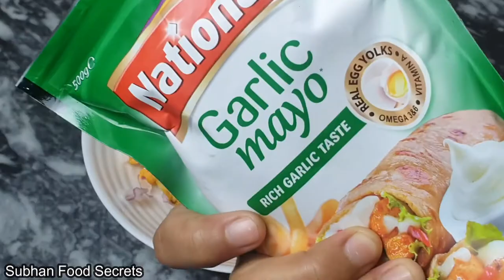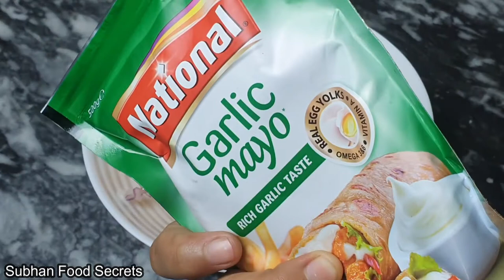1 Minute Recipe|Kurkure Lays Chat|Snack Recipe with Lays Chips|Evening Snacks Recipe|By Subhan Food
1 Minute Recipe|Kurkure Lays Chat|Snack Recipe with Lays Chips|Evening Snacks Recipe|By Subhan Food
Hi friends,in today,s video we have brought for you a great recipe made in one minute.Do this recipe and it will be ready with a packet of lays.you can also use it for dinner if you wish.This is one of the favorite children,s recipes.Kids love it.If you liked todays,video,please like this video and subscribe to my channel subhan Food SecretsJazakAllah

10 Minute Chicken Recipe || Quick & Easy Chicken Recipe By Subhan Food Secrets